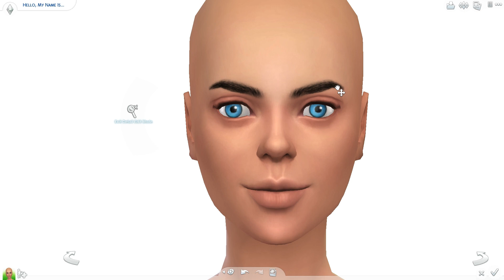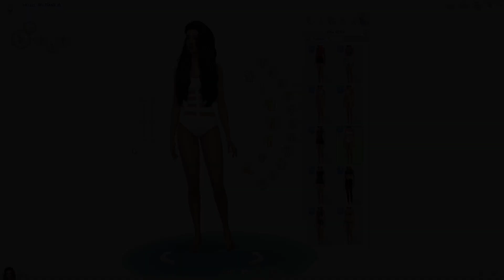Sims 4 Create A Sim | LIA ROWE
♦ READ ME FOR MORE

Watch me create my new channel mascot! Absolutely obsessed with this sim, I think she's stunning and is easily my favourite sim so far for the Sims 4. I really hope you guys like her too!

♦ LINKS

ORIGIN ID: kiwisimming

♦ FAQ

♡ Can you upload this sim/house?
If it's my current household sims, I'm afraid not - simply because they're very personal to me. LP sims will be available for download when the LP comes to an end. The only sims I'll really have available for download upfront are sims from my create-a-sims, so check those out if you're looking for sims to download. As for houses, the only houses I'll be having download links to are houses that I've uploaded speed builds for.

♡ Will you upload your mods folder?
NO! This is a huge violation to a lot of custom content creators terms of use and considering the amount of hard work and effort that goes into cc creation, I definitely don't want to disrespect that. Sorry!

I literally have no idea but believe me, they're terrible! If you're asking for specs to help you pick a new computer I highly suggest asking people with smoother games than mine! My computer literally sucks.

♦ MUSIC

♦ RECORDING INFO

Recording Software: FRAPS
Editing Software: Adobe Premiere Pro
Microphone: Blue Snowball